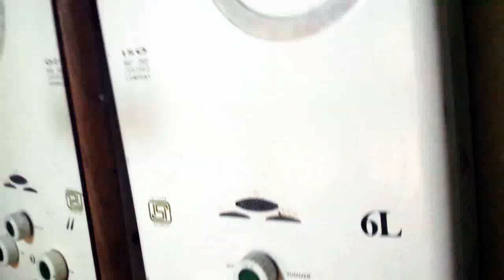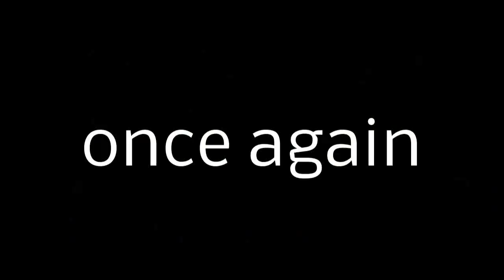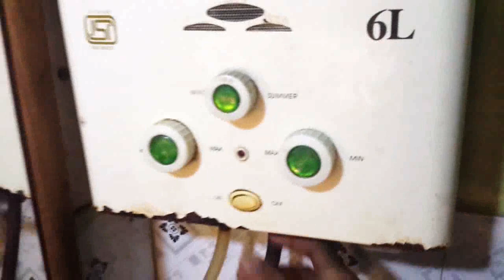How to replace/remove/insert gas geyser battery/ cell simple way